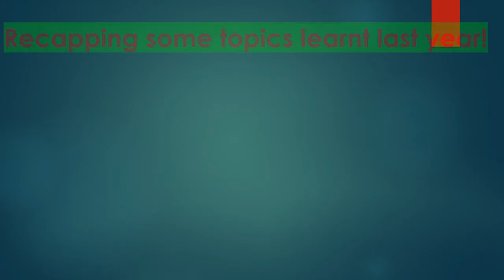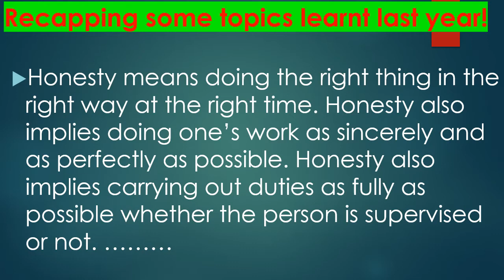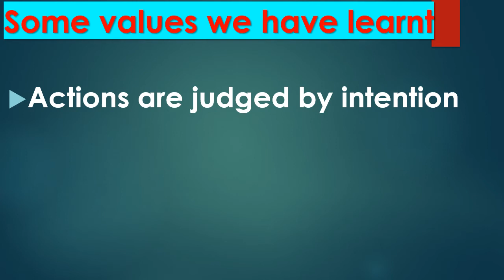1 Revision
1  Revision